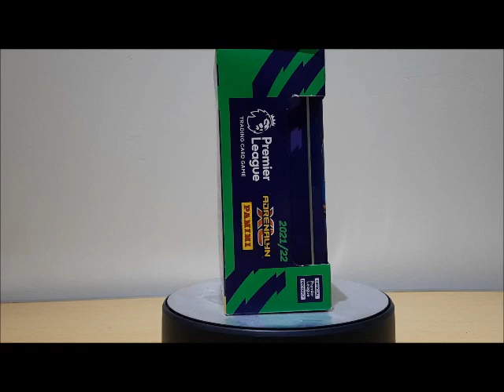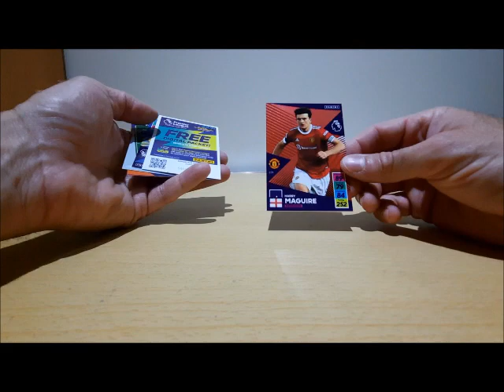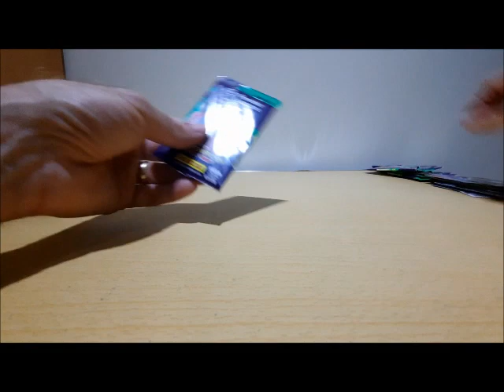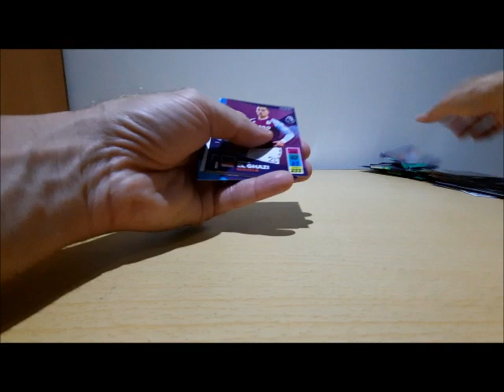OPENING Panini Adrenalyn XL: English Premier League - Purple classic tin 2021/22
OPENING Panini Adrenalyn XL: English Premier League - Purple classic tin 2021/22. Which Limited edition & Golden footballer will i get?